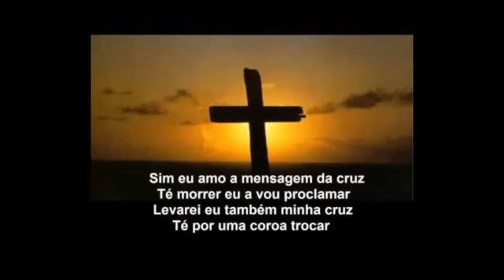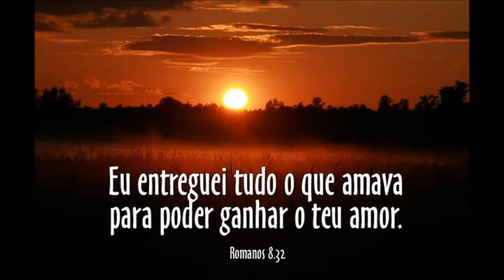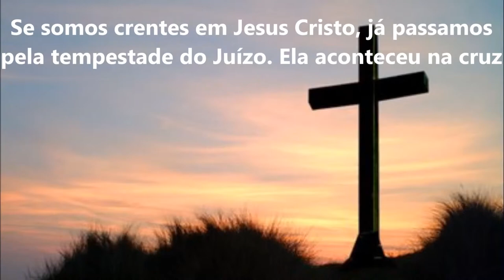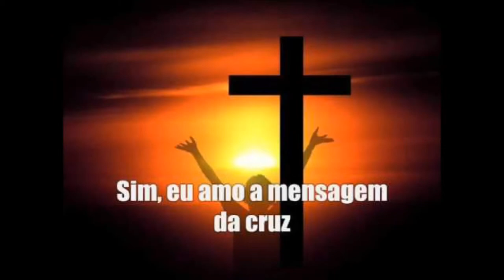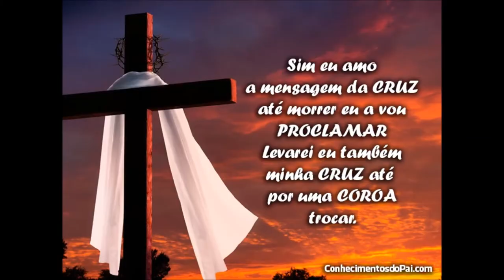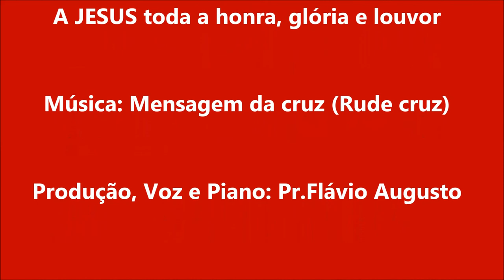Pr.Flávio Augusto-Rude Cruz(Mensagem da cruz), Harpa Cristã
Uma excelente interpretação dessa canção que é também um dos clássicos da adoração.
Produção, Voz e Piano: Pr.Flávio Augusto